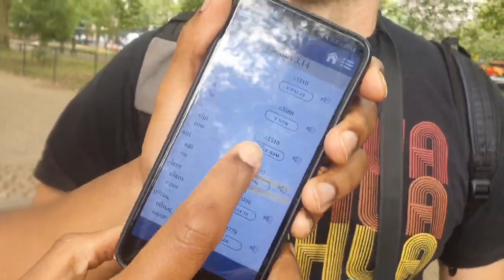Unitarian gets caught red handed